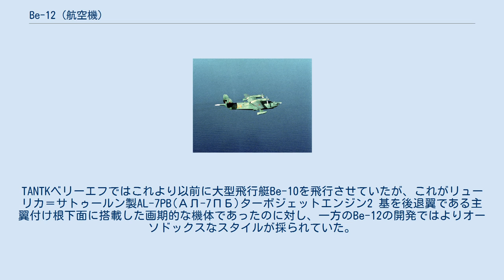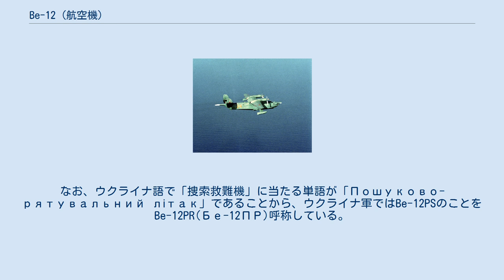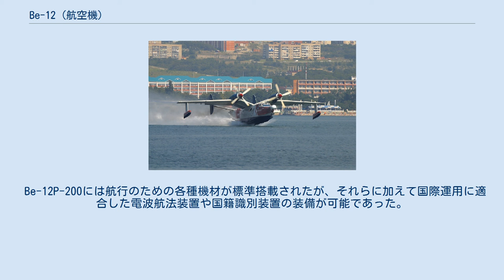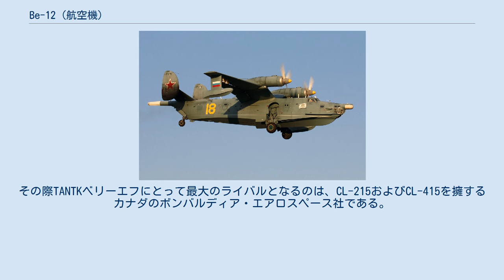Be-12 (航空機)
ソ連・ロシアの航空機
Be-12 チャイカ / Бе-12 Чайка Be-12 チャーイカ(Be-12 チャイカ、ベリエフ12チャイカ；ロシア語Бе-12 Чайкаビェー・ドヴィナーッツァチ・チャーイカ)は、ソ連のG・M・ベリーエフ記念タガンローク航空科学技術複合体(TANTKベリーエフ)で開発された水陸両用飛行艇。
愛称の「チャイカ」はロシア語で「鴎」のこと。
特徴的なガル型翼(鴎のように「へ」の字型に曲がった翼形)に由来する愛称である。
北大西洋条約機構(NATO)では、Be-12に対し「鎖帷子」という意味の「メイル」(Mail)というNATOコードネームを割り当てた。
 なお、開発者のゲオールギイ・ミハーイロヴィチ・ベリーエフはBe-12成功の偉業によりソ連国家賞と褒賞を受けている。
 Be-12は、陸上機であるIl-38とともに前任機の大型哨戒飛行艇Be-6を代替する目的で開発され、1960年に初飛行を行った。
TANTKベリーエフではこれより以前に大型飛行艇Be-10を飛行させていたが、これがリューリカ＝サトゥールン製AL-7PB(АЛ-7ПБ)ターボジェットエンジン2 基を後退翼である主翼付け根下面に搭載した画期的な機体であったのに対し、一方のBe-12の開発ではよりオーソドックスなスタイルが採られていた。
 ソ連海軍のBe-12 Be-10とBe-12の開発はともに1950年代に行われたが、この時代はまだ技術が確立せずさまざまな模索の続けられていた困難な時代であった。
そのため、初のジェット飛行艇であり先進的だが技術的には不安の大きいBe-10と、すでに成功を収めているBe-6の構造をそのまま踏襲したようなBe-12とを平行して開発することは、二度手間ではあるが海軍からの要求をスケジュールどおりにこなすためには必要な保険であると言えた。
結局、当時ソ連最大の出力を発揮できたがいまだ完成の域に達していなかったAL-7エンジンを搭載したBe-10は芳しい結果を得られず、その派生型Be-10Nも生産されずに終わった。
 一方のBe-12は設計局が全精力をBe-10の開発に注いでいたため開発が遅れ、1957年11月になってようやくはじめの模型が関係者の間で公開された。
その後も機体の設計は思いのほか手間取り、1960年6月30日に試作初号機が完成し同年10月18日に初飛行を果たしたものの、試験はその後もながらく続けられた。
先人のひとつである日本の二式飛行艇でもそうであったように、大型飛行艇の開発は陸上機にはない離着水の問題など多くの困難な課題を持っていた。
それに加え、Be-12では新しい哨戒システムに対応することが求められたため、新型の電子機器類の開発も平行して行われていた。
 Be-12のガル型翼 Be-12はBe-6から特徴的なガル型翼を受け継いでいたが、これはプロペラを海面からできる限り遠ざけるために有効な手段であると考えられた。
尾翼は、機体の安定性を高めるために2枚の垂直尾翼を備えた。
エンジンには、最終的に従来のレシプロエンジンにかえてイーフチェンコ＝プログレース製の新しいターボプロップエンジンAI-20D(АИ-20Д)が選定された。
 試作2号機は1962年9月に完成したが、この機体は初号機とは本質的に異なる機体となっていた。
この機体をもとに試験が続けられ、量産型Be-12が完成された。
 量産型Be-12には、PPS-12(ППС-12)自動捜索・追跡システムが搭載された。
このシステムには、イニツィアチーヴァ-2B(«Инициатива-2Б»:инициативаは「イニシアチヴ」のこと)または頭文字をとって単にI-2B(«И-2Б»)と呼ばれる無線ロケーター・システムや水中音響ブイに接続するSPARU-55(СПАРУ-55)航空ラジオ受信装置、ANP-1V-1(АНП-1В-1)自動ナヴィゲーション装置、PVU-S-1(ПВУ-С-1)またはスィレーニ-2M(スィリェーニ-2M；«Сирень-2М»:сиреньは「ライラック、リラ」のこと)と呼ばれる追跡コンピューター、オートパイロット装置AP-6Ye(АП-6Е)などが含まれた。
 哨戒飛行に就くソ連海軍のBe-12 Be-12の配備は1965年の春から始められた。
Be-12はそれまで試験を行ってきたタガンロークに置かれていたBe-6装備の飛行隊に配属され、若干の習熟期間ののち実動体制に入った。
その後も黒...